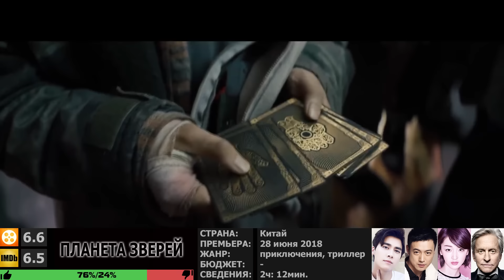ФИЛЬМЫ 2018 КОТОРЫЕ ВЫ ПРОПУСТИЛИ. ТОП 20! Новинки Кино. Фильмы Которые Уже Вышли. Русские Трейлеры